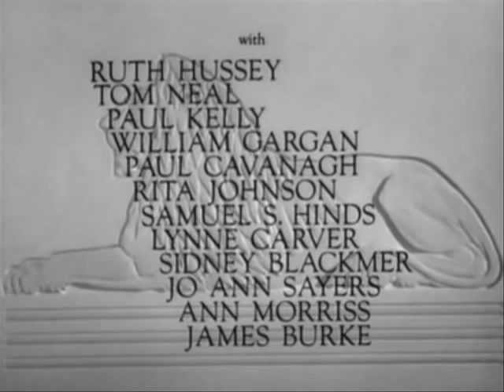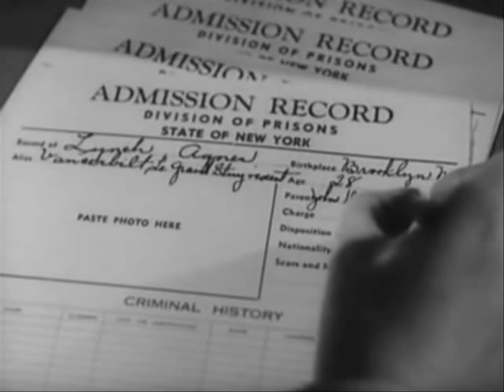Within the Law 1939 1/6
A wrongly convicted woman studies law and seeks her revenge.